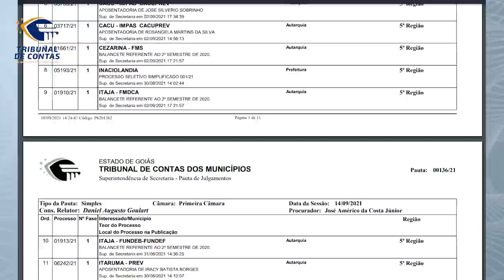15/09/21 - Minuto TCMGO - Primeira Câmara